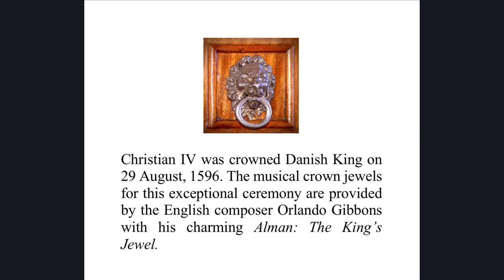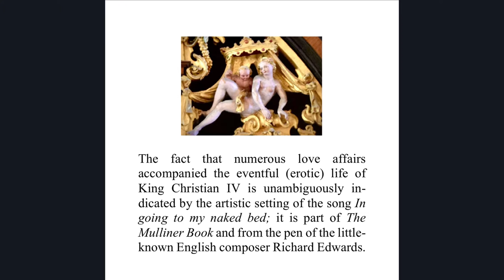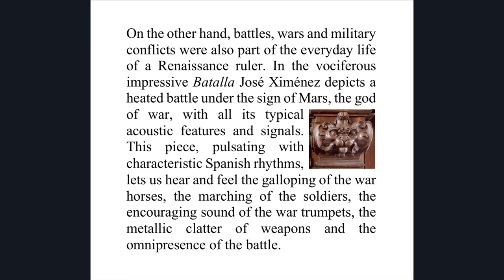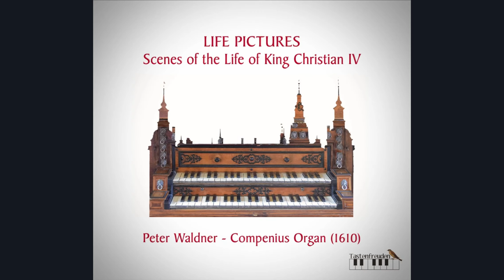LIFE PICTURES – Scenes of the Life of King Christian IV Peter Waldner - Compenius Organ (1610)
LIFE PICTURES — Scenes of the Life of King Christian IV
Peter Waldner — Compenius Organ (1610)

Order of the tracks you can listen to on this video:

-Track   3:  Anonymous (16th century)   Brande Champanje
  (from: Susanne van Soldt Manuscript, 1599)

-Track   4:  Orlando Gibbons (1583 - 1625)   Alman: The King’s Jewel

-Track 16:  Richard Edwards (16th century)   In going to my naked bed
  (from: The Mulliner Book)

-Track 17:  José Ximénez (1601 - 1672)   Batalla

Recorded:  30 & 31 August 2020 at the Castle Chapel of Frederiksborg in Hillerød

Released:  9 December 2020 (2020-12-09)

Tastenfreuden 8

Production & Copyright:  Peter Waldner

Passion Beyond Bach